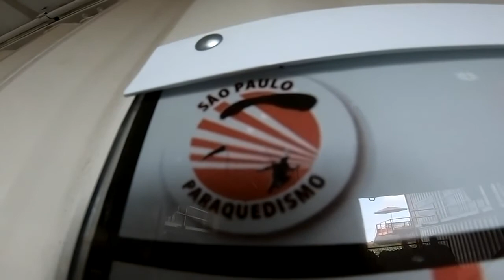Salto Duplo da Liliane na São Paulo Paraquedismo